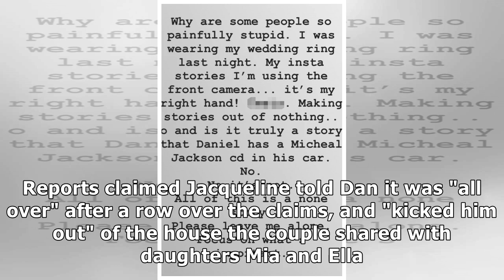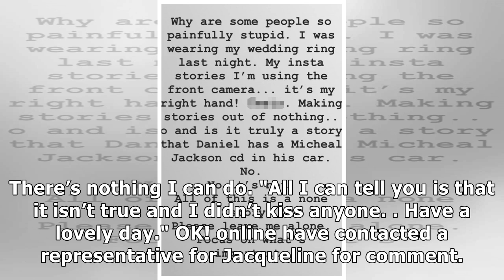Jacqueline Jossa releases statement DENYING she’s taken her wedding ring off